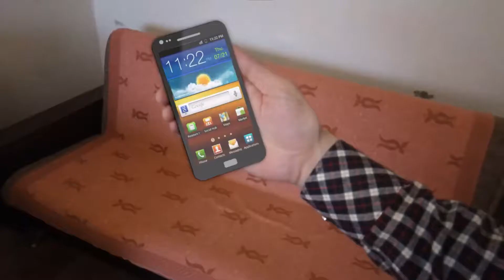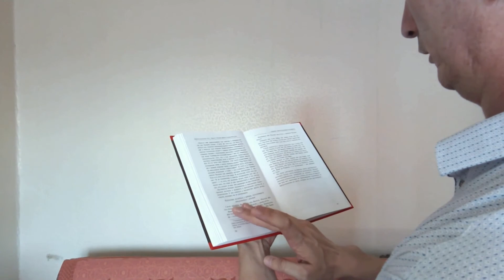ВИЗУАЛЬНЫЕ ЭФФЕКТЫ VFX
Визуальные эффекты vfx это процесс создания или манипулирования изображениями вне контекста живого кадра в кинопроизводстве и видеопроизводстве. Интеграция видеоматериалов в реальном времени и других видеоматериалов в реальном времени или CGI-элементов для создания реалистичных изображений называется VFX.